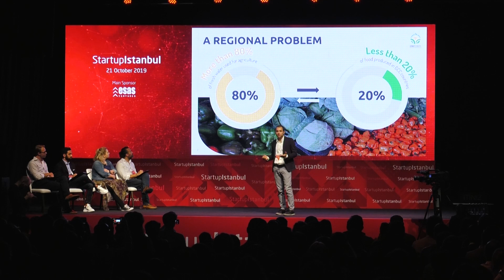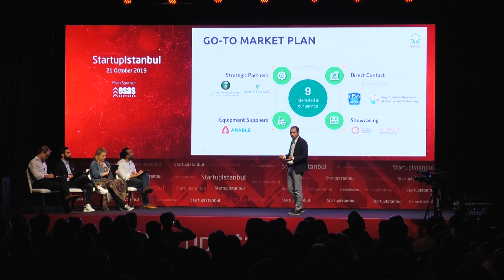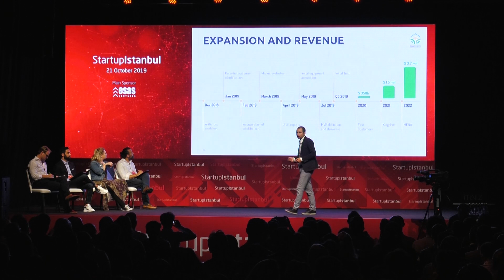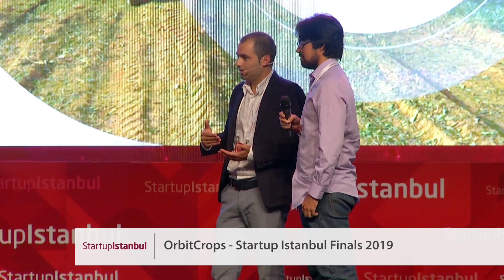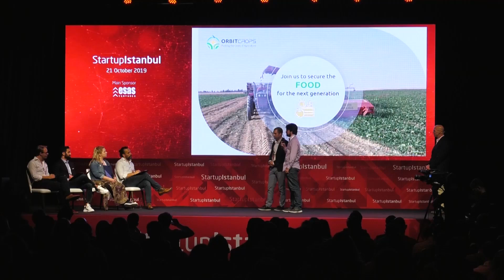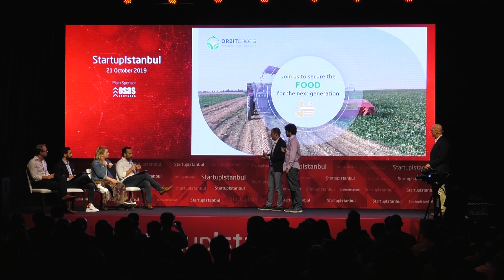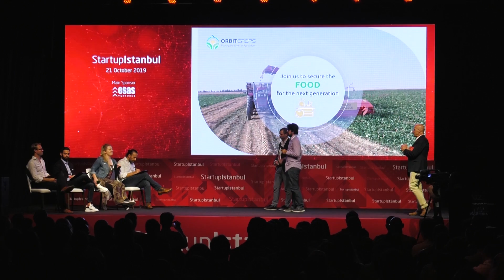OrbitCrops - Startup Istanbul Finals 2019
Orbit Crops

The OrbitCrops Group is one of the world's providers of ag-tech solutions to enhance crop productivity and performances, working to make the agri sector more resilient.

ABOUT FOUNDER

Matteo Ziliani, completed his BSc and MS degree in Environmental Engineering from Politecnico of Milan in Italy. His research interests is now focused on crop yield forecasting methods integrated with UAV and satellite applications with the purpose of increasing the profitability of agricultural systems.